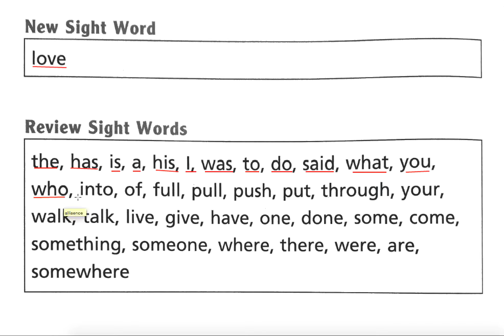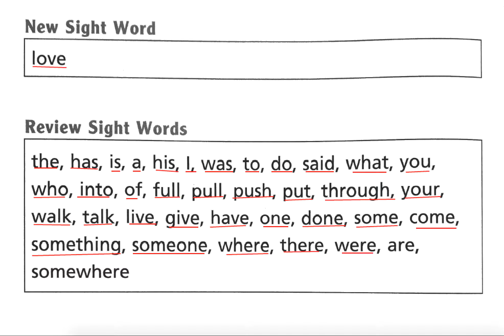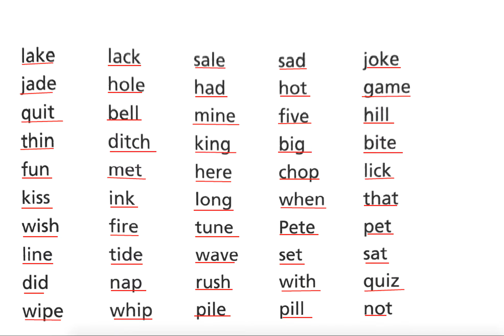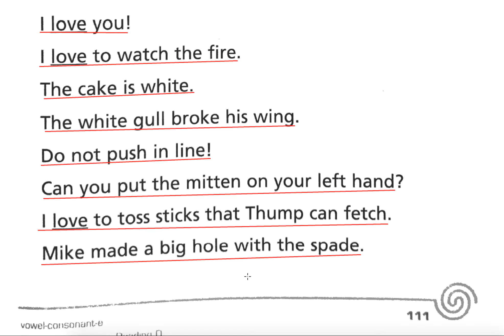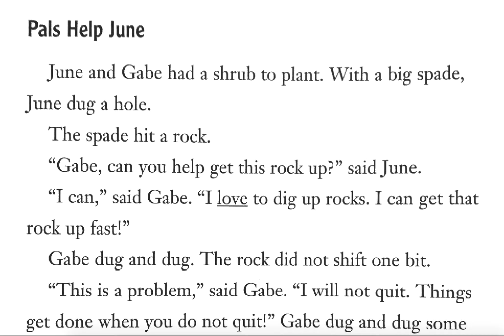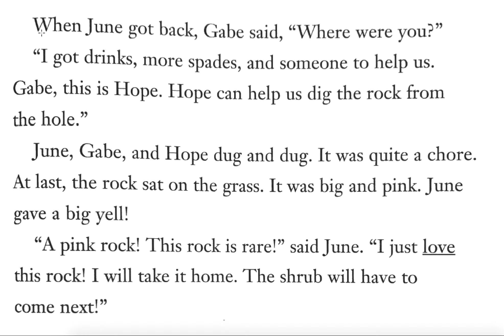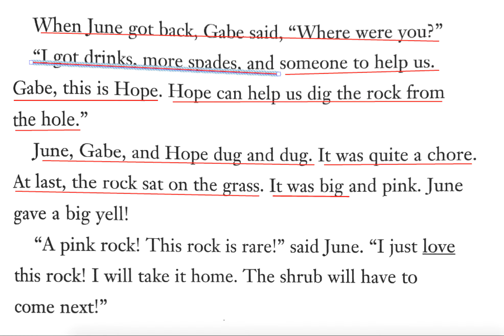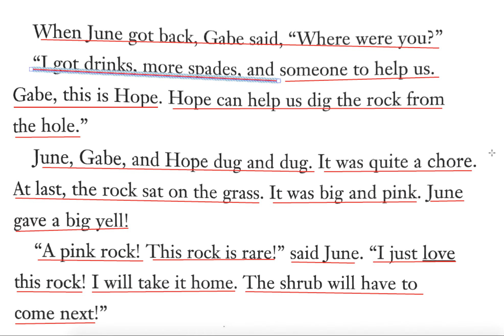Literacy Centers - Group 1 - Week 8 - Story 1